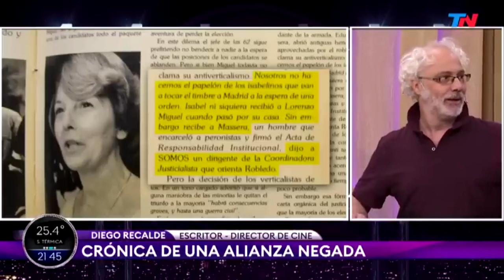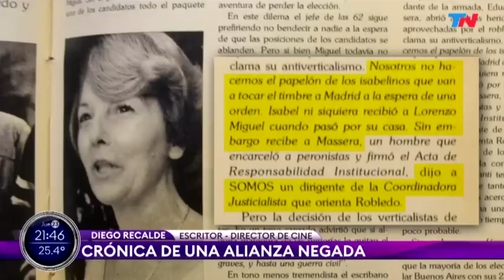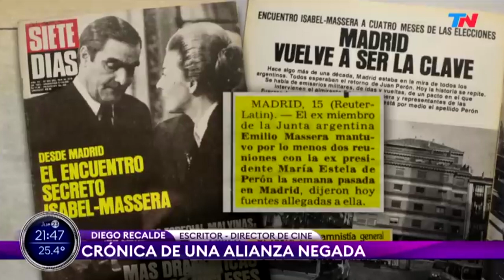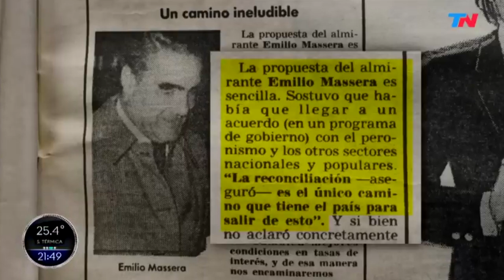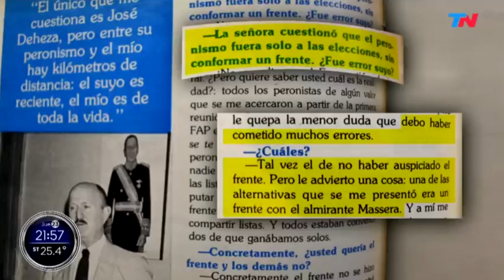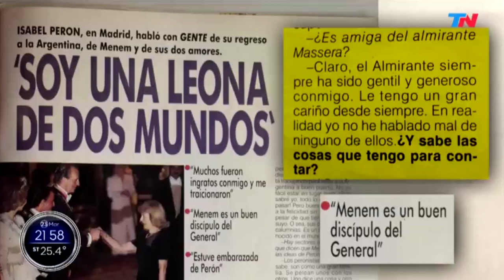Una vuelta más, Diego Sehinkman. Invitado: Diego Recalde. Tema: Massera y Perón un solo corazón.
Fragmento completo de "Una Vuelta Más", donde aporto las pruebas de la alianza entre el peronismo y Massera para las elecciones de 1983.